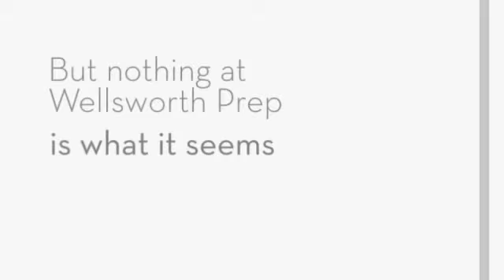The Mystery of Black Hollow Lane book trailer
Book trailer for Julia Nobel's "The Mystery of Black Hollow Lane", created by Liz Friend, Wester Middle School, Frisco TX.